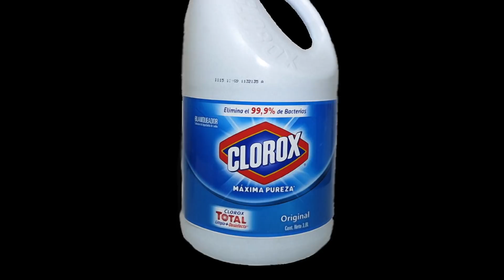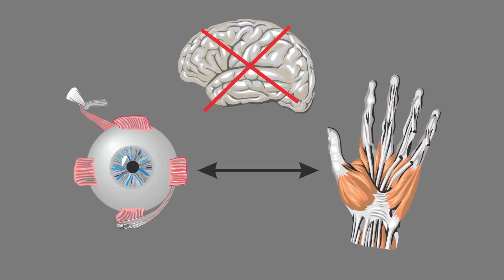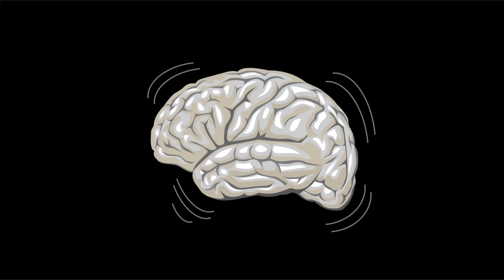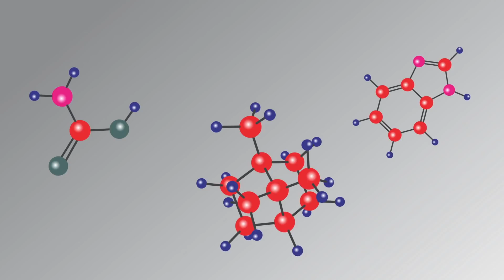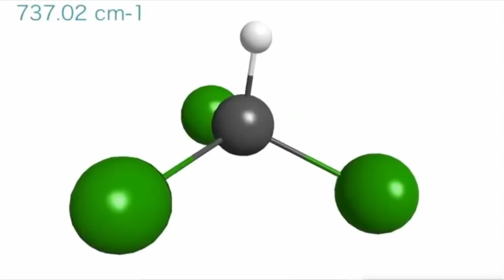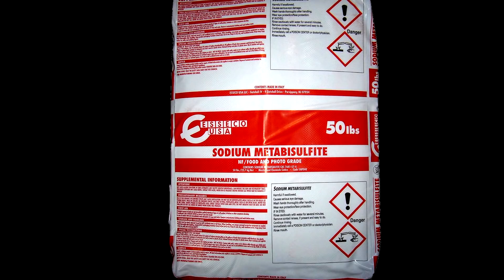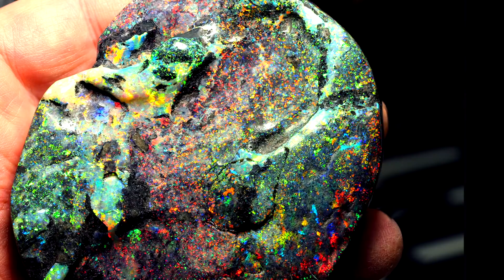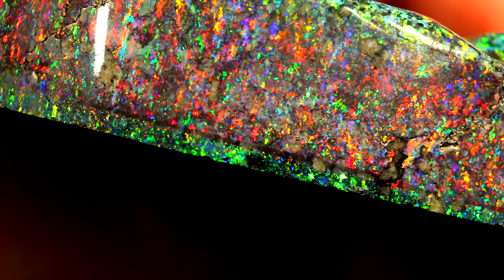SCAMMED!! PHONY Matrix Opal!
In this video I reveal a NEW and extremely important fact:  Bleach can be used to "de-colorize" treated Andamooka matrix opal. I show to remove color and MORE IMPORTANTLY -- HOW TO DETECT "untreated" matrix opal from treated BLEACHED matrix opal. I show how color removal has been used by sellers to sell PREVIOUSLY TREATED matrix as UNTREATED!

The “secret” technique for removing treatment effect of Andamooka matrix opal is revealed: chlorine bleach!  This technique works very well when the bleach is heated, but I also how it is easy to remove too much treatment effect, if the temperature is too high.  Bleach will remain in the decolorized matrix and needs to be removed, or subsequent treatment will not work well.  Bleach treatment can be neutralized by using chemicals, such as sodium metabisulfite or ascorbic acid (Vitamin C).

I show HOW TO SPOT PREVIOUSLY TREATED Andamooka matrix opal!  DARK SPOTS on "untreated" matrix indicate that it HAS BEEN PREVIOUSLY BLEACHED.  I give evidence that the bleaching technique has probably been used for many years, but is not generally known.

0:00 – Introduction to New Amazing Breakthrough
0:36 – Bad Results of Treatment in Previous Video
0:57 – Another Amazing Breakthrough??
1:27 – Is Matrix Opal Worth More Untreated?
1:59 – Breakthrough!  How to Remove Treatment of Matrix
2:20 – Sheila Talks!
3:04 – Men Are Stupid!
3:40 – What Did Sheila Do???
5:09 – Original Discovery of Bleach!
6:52 – Experiment to Remove Treatment
7:31 – Fast Results with Bleach Treatment Removal!
9:07 – What to Look for When Buying Matrix Opal
10:23 –Don't Be SCAMMED! Which Matrix Opal to NOT BUY!
11:41 – Upcoming Videos12:30 – Ending: Subscribe or Else!